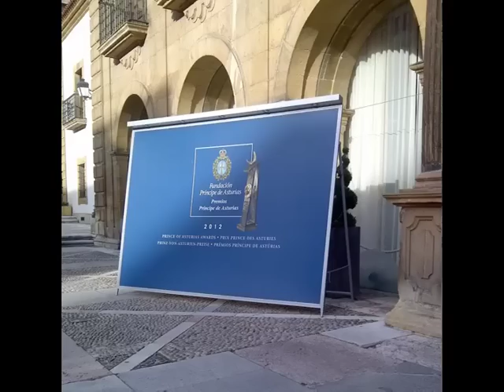Recibimientu ente pitos y abucheos a los Premios Príncipe d'Asturies. Nin retayos, nin privilexos.